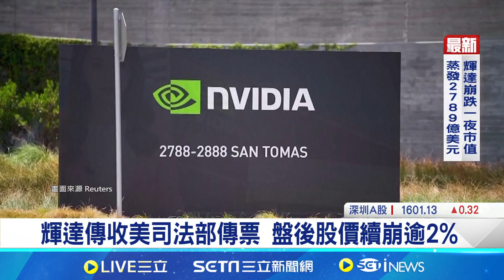市值蒸發近3千億美元！輝達傳收到美國司法部傳票｜94要賺錢